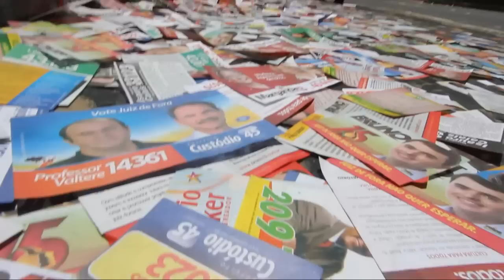Satinhos cobrem calçada na Avenida Itamar Franco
Santinhos cobrem calçada da Avenida Itamar Franco, nas proximidades do Colégio dos Jesuítas, um dos locais de votação com maior número de eleitores em Juiz de Fora.

Imagens: Leonardo Costa
Edição: Felipe Mussel